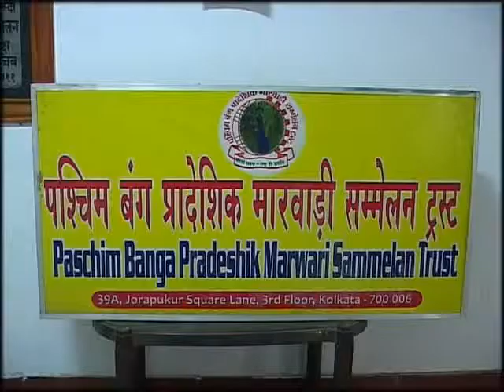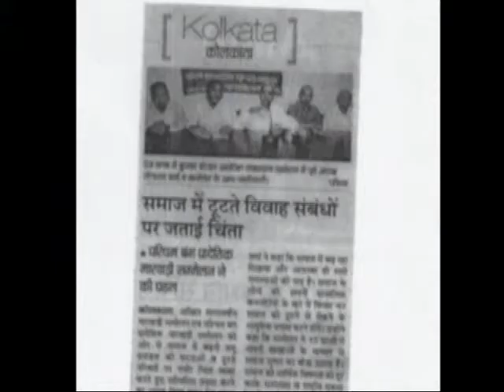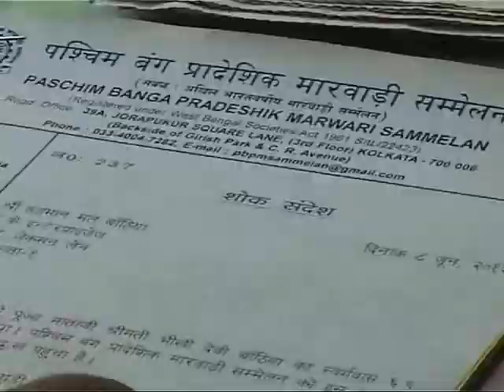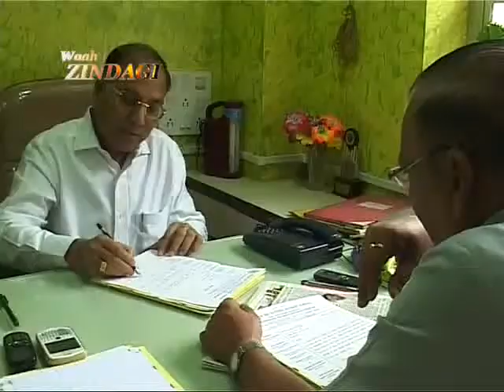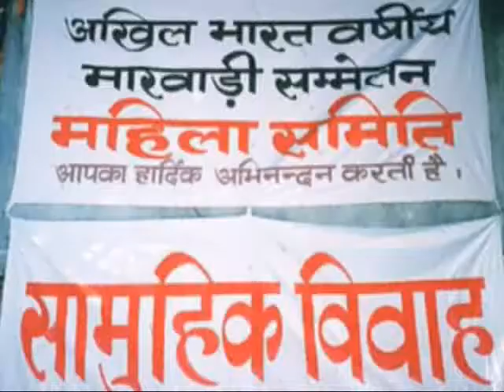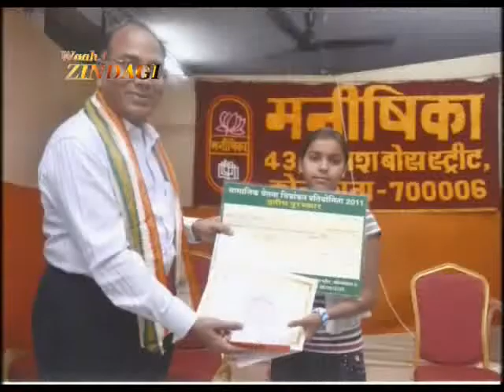Waah! Zindagi Bijay Gujarwasia Part- II